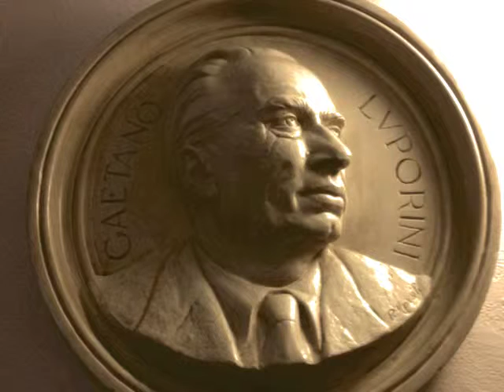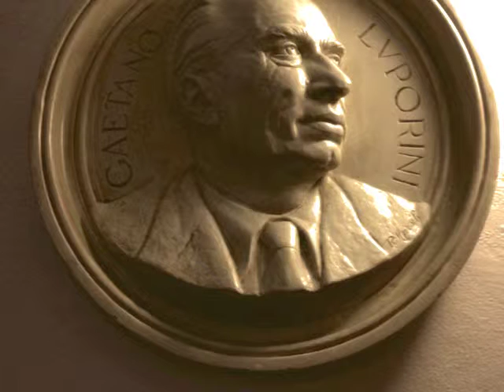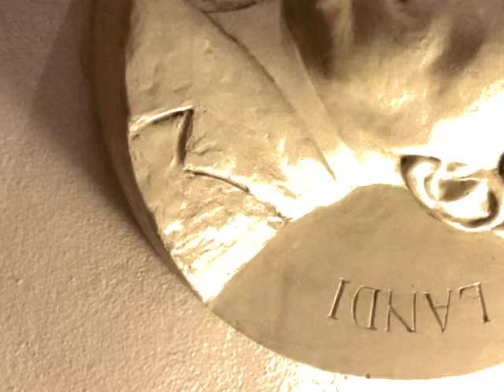Music In Motion 87 - 26.06.2014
free improvisation

Many thanks to Istituto Musicale "Luigi Boccherini" - Lucca